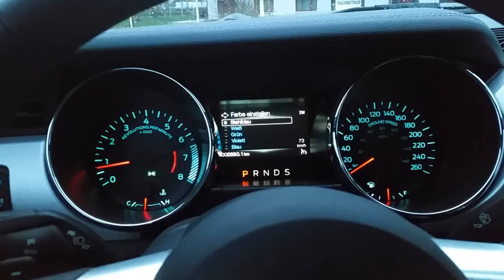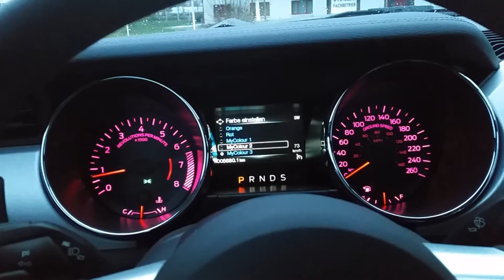Ford Mustang 2015 - NIGHTFEATURES - Geile Beleuchtung - Standardmäßig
Ein kurzes Video zu der Beleuchtung bei Nacht, was standardmäßig im EU-Modell verbaut wurde.

➤➤ Mein Equipment:
✯ Ansteckmikrofon (Video dazu
✯ in diesem Video verwendet Smartphone zum Filmen

*Ich verlinke mein Equipment oder andere Produkte, wenn es sie auf Amazon zu kaufen gibt, mit einem Link in der Videobeschreibung. Der Preis bleibt für euch gleich. Vielen lieben Dank!